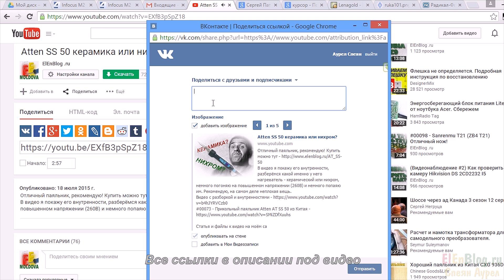#3 - Припой Для Пайки из Китая?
Похоже что в Китае все свинцовые припои sn63/pb37 фуфло, продолжаем поиски. Припой купить в Китае идея интересная, только с целью поиска и траты времени. В остальном все недорогие припои для пайки  - шлак. Если хотите хороший припой для пайки лучше купите хорошие припои, например я пользуюсь Польским, рекомендую сразу купить нормальный и не пользоваться китайской лотереей))

- Atten SS 50 керамика или нихром?